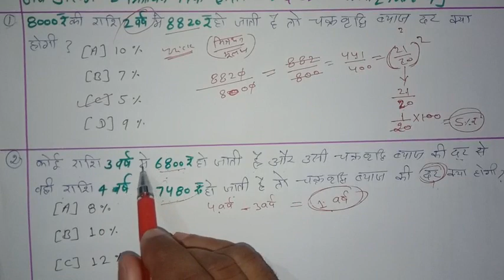चक्रवृद्धि ब्याज (C.I), भाग-6 का लिंक 👇 Description मे दिया गया है , Reet, Ctet, Patwar, Ldc, ssc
भाग-6